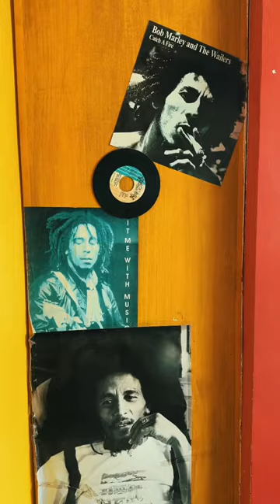Sizzla's Everlasting Tour Ep.1#Panama #2023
The journey begins to Sizzla's Everlasting Tour Japan first stop Panama next stop Japan.